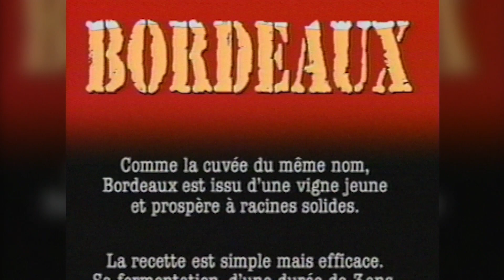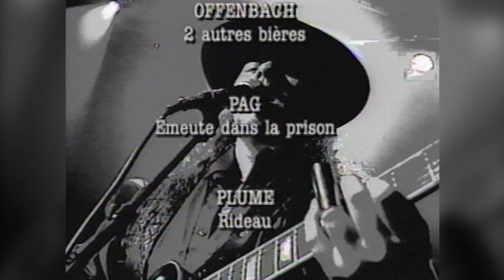BORDEAU 90's PROMO